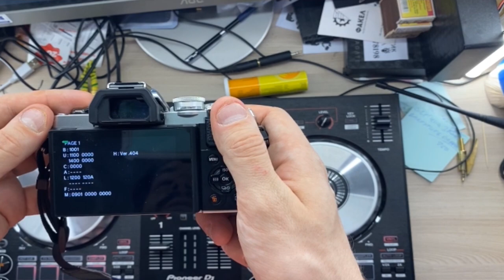Как узнать пробег камеры Olympus OM-D E-M10 M5 M1 // Пошаговая Инструкция